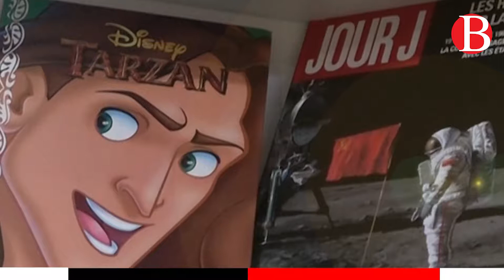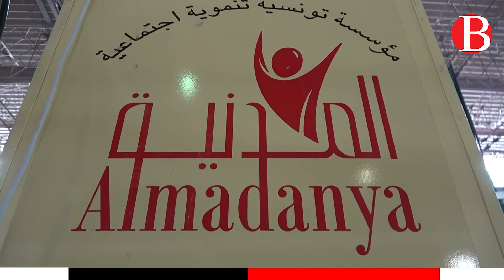TT et Almadanya permettent à plus de 3.000 élèves de zones éloignées de visiter la Foire du livre